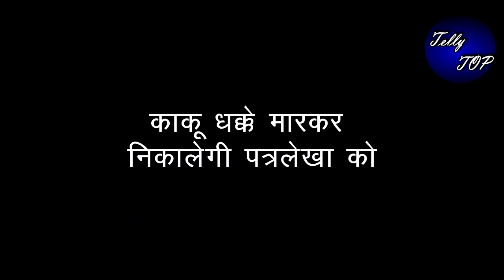GHKKPM || काकू धक्के मारकर निकालेगी पत्रलेखा को “जब विराट कहेगा ये सब”